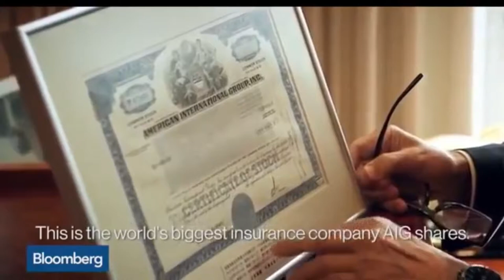赢家心态 05：李嘉诚 4张烂股票的启示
赢家心态 Winner's Mindset，一个专注探讨成功人士心态的系列。

赢家心态 02：周润发拿配角片酬，却变成主角 / 王祖贤拿新人片酬，却赚的更多